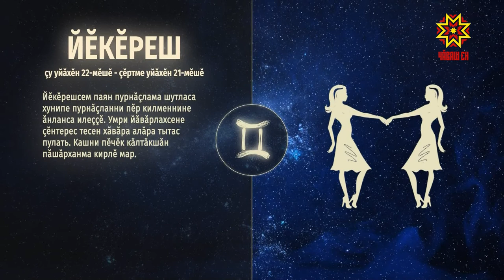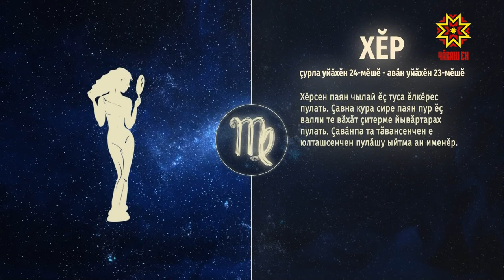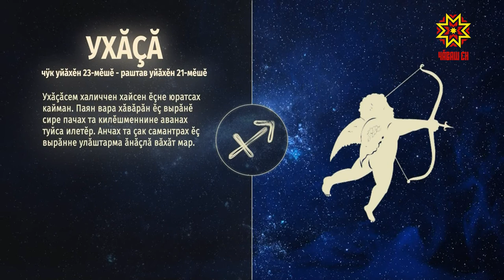Ир пулсан. Выпуск 14.09.2020